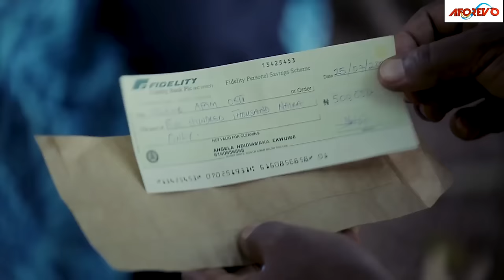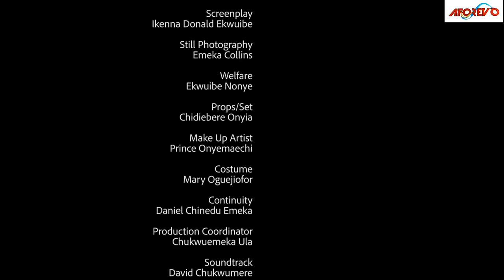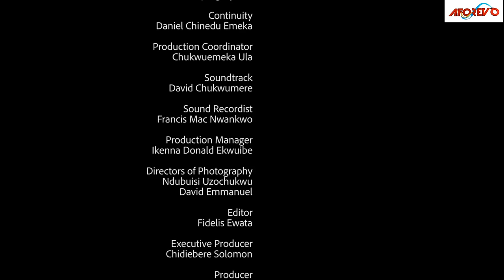How A Poor Little Girl Who Was Thrown Of Her Foster Home Met A Kind Rich Man That Took Her In/Movies